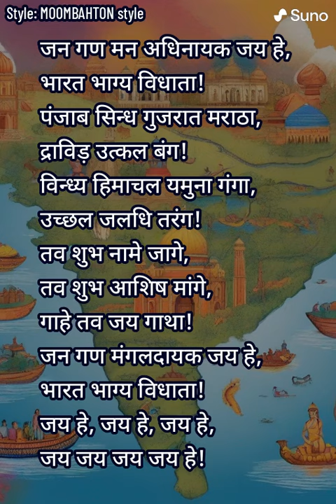Jana Gana Mana AI (Version 45)